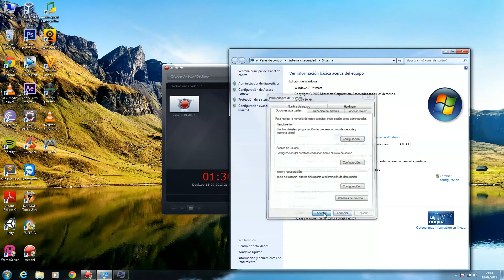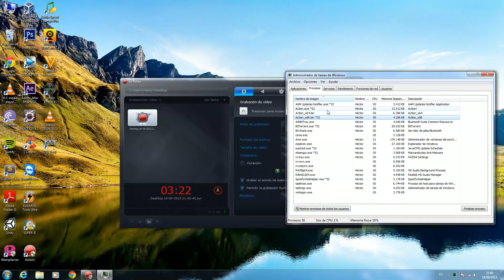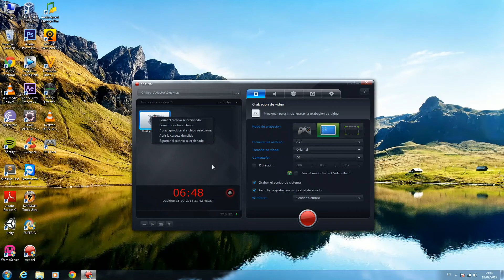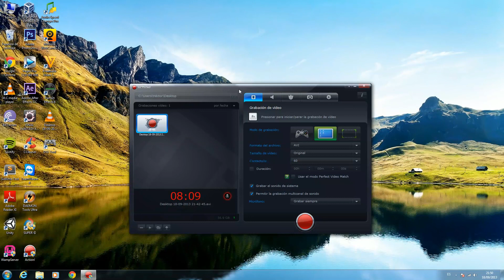COMO SOLUCIONAR TODOS LOS PROBLEMAS DE MIRILLIS ACTION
COMO CONFIGURAR MANDO PS3 EN PC[Windows 10 FUNCIONA!]